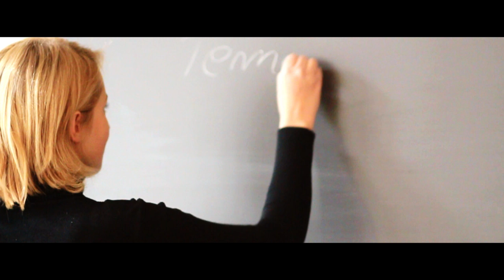Grzegorz Ganowicz - Poznań to ludzie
Zapraszamy do zapoznania się z etiudą filmową "Grzegorz Ganowicz - Poznań to ludzie"

Inicjatywa artystów niezależnych:
Filip Wendland: artysta, reżyser, operator, fotograf, absolwent ASP w Poznaniu. Interesuje się sztuką współczesną. Na co dzień związany z Galerią EGO. W Wendlandfilms tworzy m.in. teledyski.

Piotr Frątczak: artysta, grafik komputerowy, montażysta, postprodukcja. Związany z  Bugar Design i Wendlandfilms gdzie tworzy m.in. prace graficzne i teledyski.

Współpraca:
Andrzej Śliwiński: student V roku politologii UAM. Specjalizacja marketing polityczny. Z kulturą związany instytucjonalnie- półroczne praktyki w MKiDN i PISF w Warszawie.